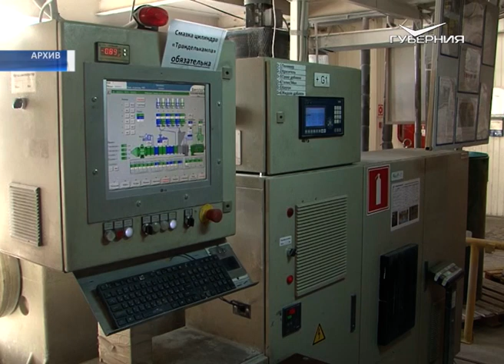В Самаре обсудили возможность возобновления работы крупнейших промышленных предприятий региона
По нулям. За последние сутки в Самарской области не выявлено новых подтвержденных случаев коронавирусной инфекции. На утро 3 апреля всего зарегистрировано 17 положительных анализов: 7 пациентов выздоровели, 10 человек - на лечении. Информацию озвучили на заседании оперативного штаба. Теперь они проходят в режиме видеоконференц-связи.
Сегодня к губернатору обратились представители крупных промышленных предприятий с просьбой - разрешить им возобновить деятельность. Возможно ли это? Расскажем далее.